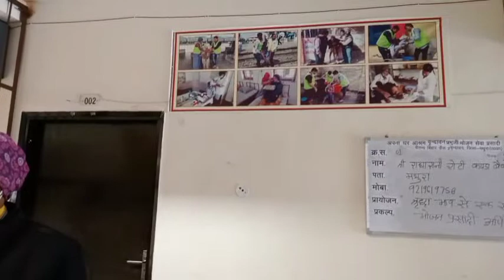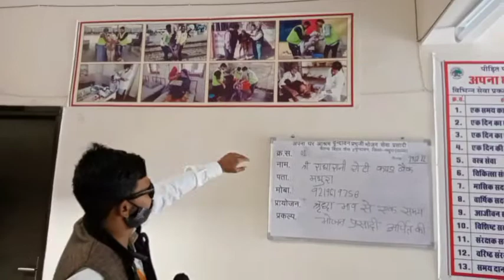श्री राधा रानी रोटी कपड़ा बैंक कार्यक्रम क्या? सुनिए संस्थापक संजय पंडित जी से..@Mr. Vishnu sisodiya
वृंदावन:_ श्री राधा रानी रोटी कपड़ा बैंक कार्यक्रम!!
नर सेवा ही नारायण सेवा!! भोजनवितरण karyakram!!

सुनिए विष्णु सिसोदिया के साथ श्री राधा रानी रोटी कपड़ा बैंक संस्थापक संजय पंडित पाराशर की खाश वार्ता?!